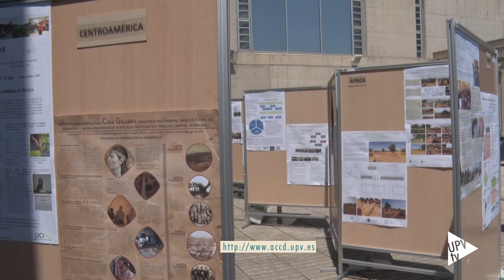IX Encuentro del Centro de Cooperación al Desarrollo de la UPV - Noticia @UPVTV 30-05-2017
El Centro de Cooperación al Desarrollo de la UPV ha organizado la novena edición del “Encuentro de Proyectos y Prácticas de Cooperación al Desarrollo de la UPV”. Una jornada donde las personas que participan tienen la oportunidad de exponer y compartir sus experiencias.